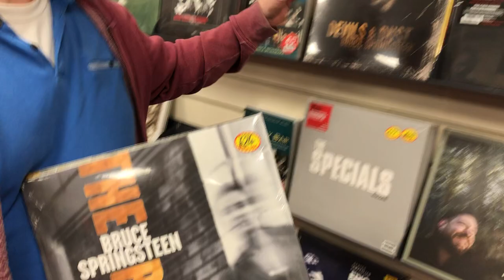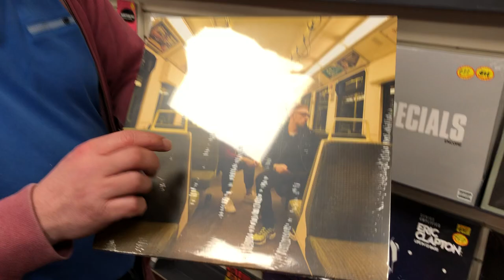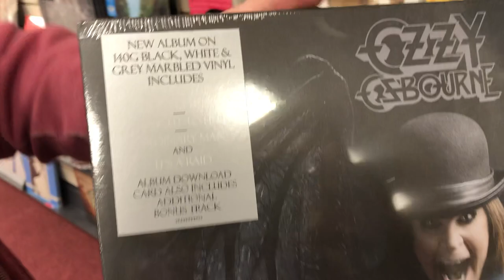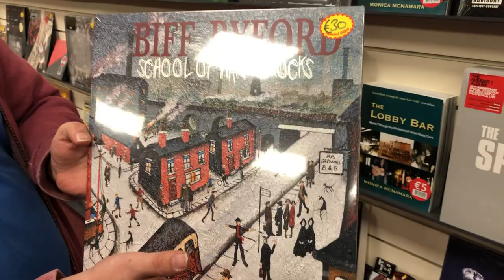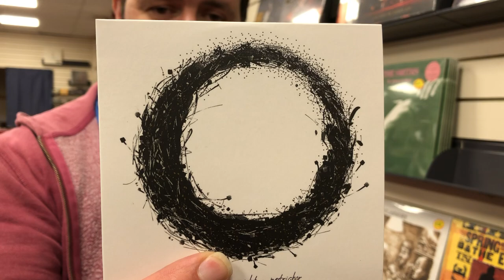Music Zone : New Vinyl Record Releases February 21st 2020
Welcome back to the Music Zone video blog, bringing you all the latest releases in the world of vinyl records. Releases for this week include releases from Thin Lizzy, Ozzy Osbourne, Bruce Springsteen, Marlene Enright, and many many more.

To check availability of stock, pop instore to us at Unit 4, Deanrock Business Park, Togher, Cork , or check out our online store .